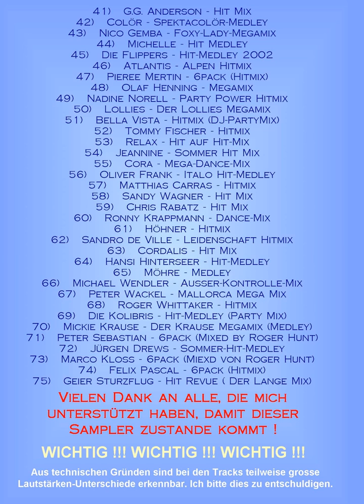35 Brunner Brunner Partymix